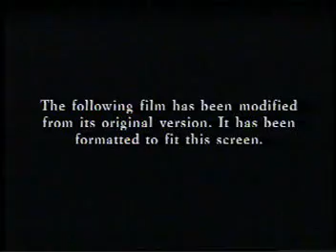Busch Gardens - Part 1 - 2004